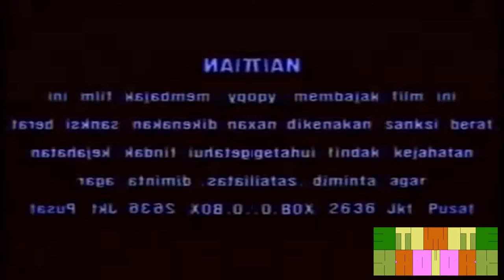Soraya Intercine Films Has A Conga Busher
Soraya. Lets make some Conga!